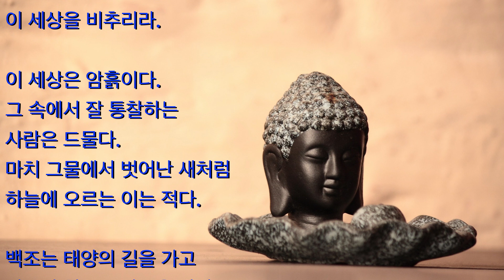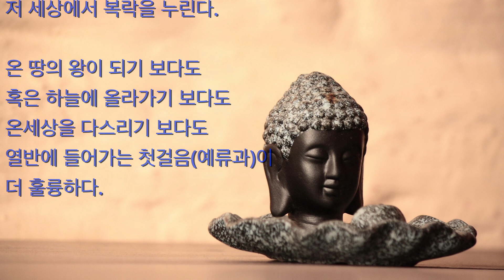법구경 제 13 -1 장 세속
게을렀던 사람일지라도
그 게으름을 벗어나면
그 사람은
구름에서 벗어난 달처럼
이 세상을 비추리라.
몹쓸 행실을 하였을 지라도
착한 행실로 덮어버리면
구름을 벗어난 달처럼
이 세상은 암흙이다.
그 속에서 잘 통찰하는
사람은 드물다.
마치 그물에서 벗어난 새처럼
하늘에 오르는 이는 적다.
백조는 태양의 길을 가고
신통의 힘으로 하늘을 난다.
현명한 이는
악마와 그 무리들을 쳐 부수고
이 세상을 벗어난다.
단 하나인 법을 어기고,
거짓말을 하고
내세를 믿지 않는 사람은
몹쓸 악이라도 서슴치 않는다.
진실로 욕심이 많은 삶은
하늘 나라에 가지 못한다.
어리석은 자는
보시를 찬양하지 않는다.
그러나 현명한 이는
보시를 기뻐함으로
저 세상에서 복락을 누린다.
온 땅의 왕이 되기 보다도
혹은 하늘에 올라가기 보다도
온세상을 다스리기 보다도
열반에 들어가는 첫걸음(예류과)이
더 훌륭하다.